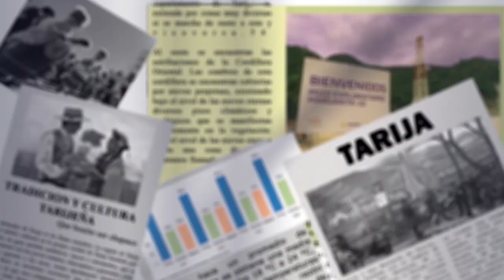Alcalde de Tarija reestructura su Gabinete ejecutivo para encarar el resto de su gestión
Con el lema “Con poco hicimos mucho y así vamos a continuar”, el alcalde de Tarija, Johnny Torres Terzo, posesionó a su renovado Gabinete ejecutivo, anunciando importantes cambios, entre ellos, la fusión de las secretarías de Salud y Desarrollo Humano.
Además, se transformó la Secretaría de Finanzas en la de Coordinación y Fortalecimiento Municipal. Entre los nuevos nombramientos, destacan Renán Castillo como Secretario de Administración y Finanzas, y Paúl Mendoza como Secretario de Desarrollo Humano, Salud y Deportes.